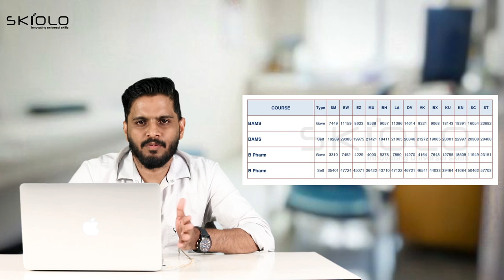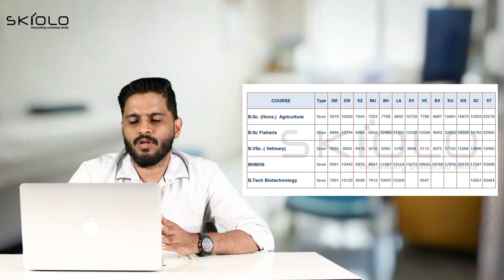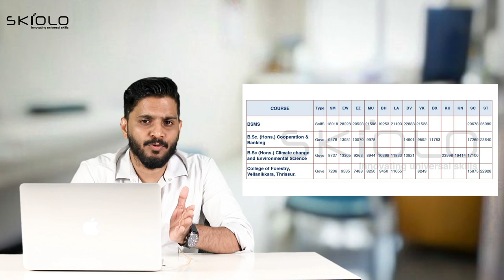BAMS, BHMS, BSc Agriculture (മെഡിക്കൽ അനുബന്ധ കോഴ്‌സുകൾ)1st Round Allotment Results Published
Saife Valappra
Skill finder, Career Guidant & Mind Solutionist

Fasil Firose
Career Specialist, Admission Guidant

kondotty
Malappuram, Kerala-673638

admission,SAIFE VALAPPRA,neet 2021 counselling schedule,neet 2021 counselling latest news,MCC neet UG registration date Malayalam,NEET 2022 MEWS,POSSIBILITIES BASED ON NEET SCORE,NEET SCORE,motivation,after neet,motivation for neet,KERALA MBBS SEATS,HOW MANY SEATS IN KERALA,MBBS SEATS,KERALA MBBS FEES,SAIFE VALAPPRA NEW VIDEO

KEAM medical option Registration 2022, Live demo video, Kerala Medical option registration 2022
keam 2022 option registration/LIVE DEMO /FEES/KEAM 2022LATEST UPDATES/ KEAM option registration 2022